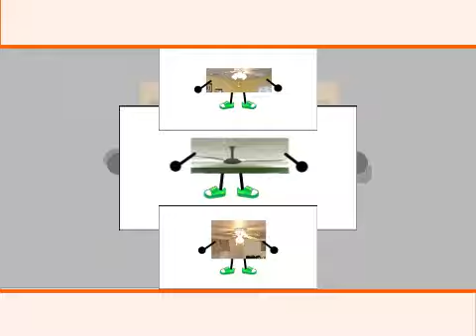(YTPMV) CeilingFanHeads Scan